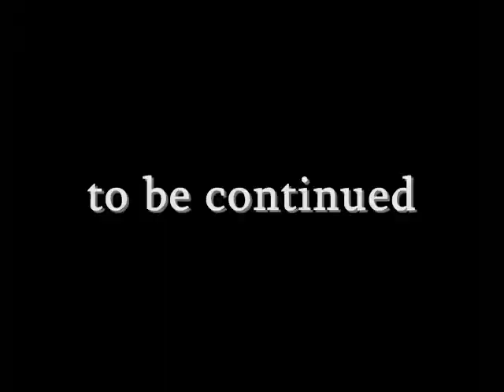yada yada talk with ricky pt 1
enjoy is all im saying.
leave a comment to the answer of counts how many times this fool took off his glasses on this video.